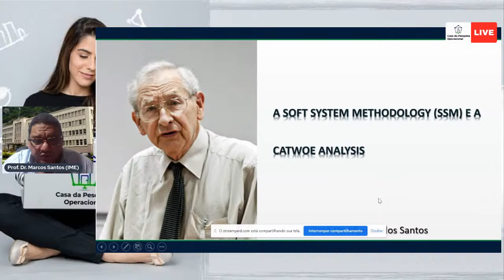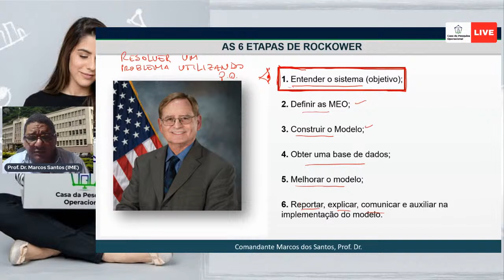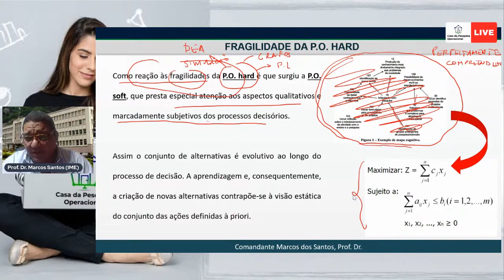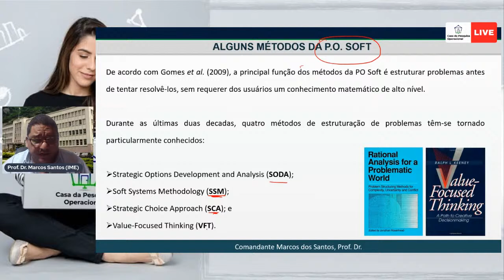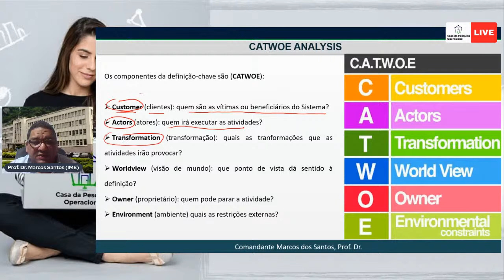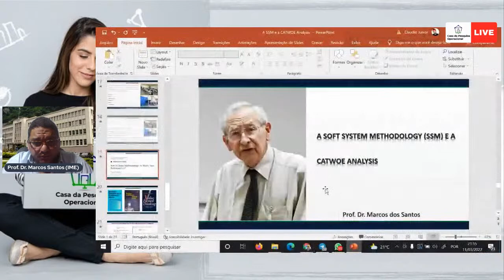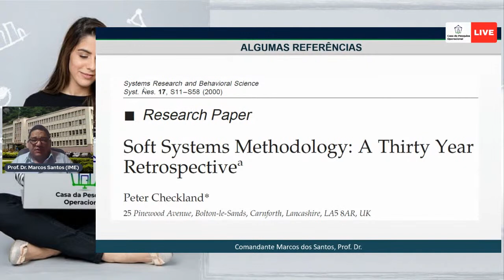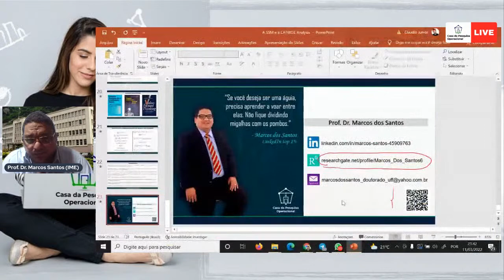A Soft System Methodology (SSM) e a CATWOE Analysis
Dia 11/03/2022

Palestrante: Prof. Dr. Marcos Santos (IME)

Tema: "A Soft System Methodology (SSM) e a CATWOE Analysis".